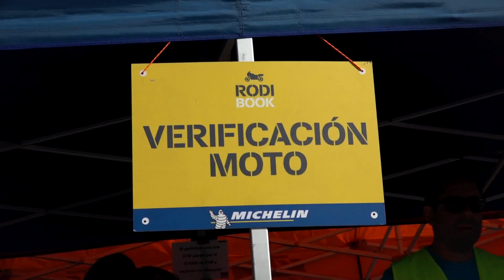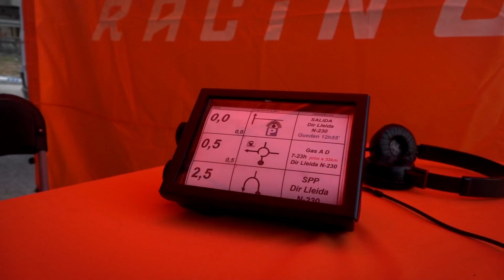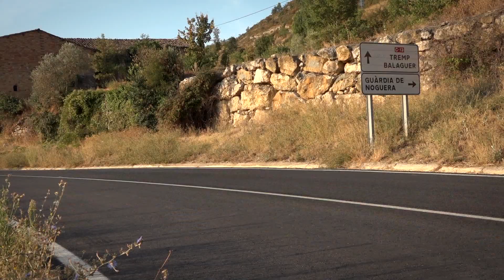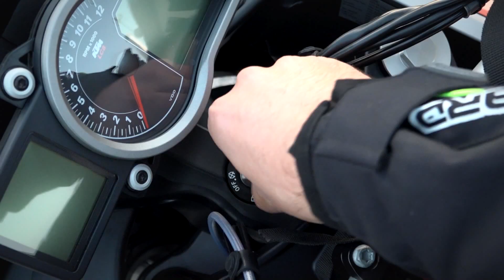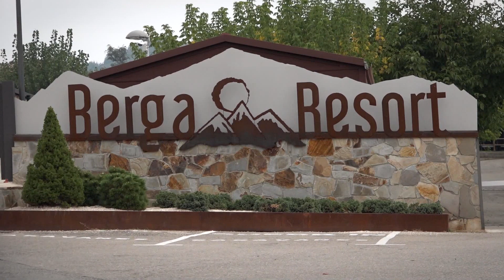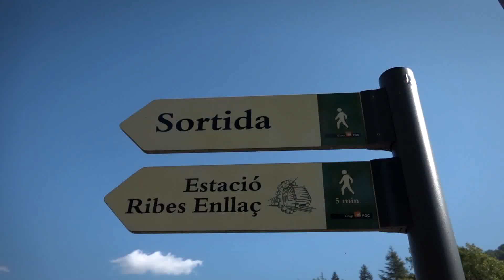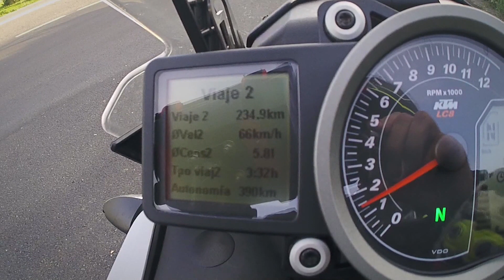Motosx1000 : Rodibook con la KTM 1050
Con más desventuras de las habituales completamos la V Rodibook, una espectacular ruta de 700 kilometros que iniciaríamos junto a más de 700 moteros algunos muy ilustres.